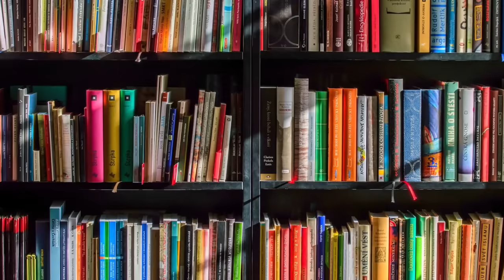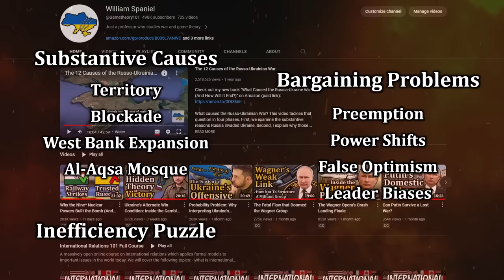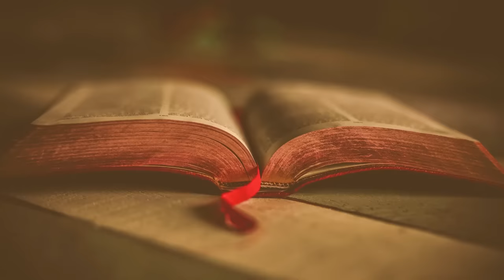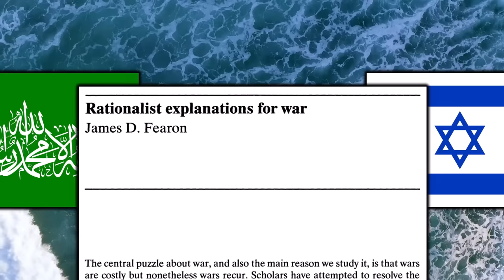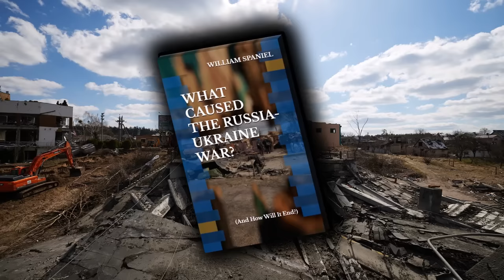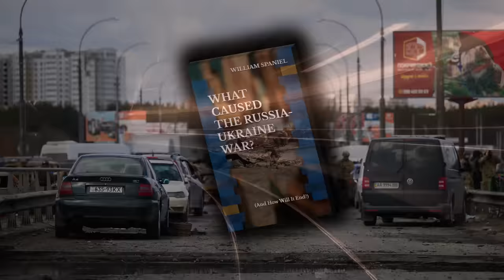The Causes of the War between Hamas and Israel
Check out my book "What Caused the Russia-Ukraine War" You can also read it for free by signing up for a Kindle Unlimited trial (I use affiliate links, meaning I earn a commission when you make a transaction through them. Even if you read for free, you are still supporting the channel.)

On October 7, 2023, Hamas initiated an offensive against Israel in a manner unseen for a half century. This video goes deep into the broader source of the conflict. Unlike traditional explanations, it highlights bargaining frictions as a key cause. It is not sufficient to simply point to the substantive issues in dispute between Hamas and Israel. As long as war is costly, both sides should prefer avoiding a war in principle. Thus, we must explain the conflict using bargaining frictions: first strike advantages, long-term shifts in the balance of power, uncertainty over the outcome of war, or leader biases.

Hope you like some lines on maps, because there is going to be a heavy dose of them today!

0:00 Hamas and Israel at War
2:25 The Substantive Conflict
5:53 War's Inefficiency Puzzle
10:37 First Strike Advantages and Preemptive War
13:04 Power Shifts, Preventive War,  and Saudi Arabia
16:13 Information Problems and Turbulent Israeli Politics
17:36 Leader Benefits and Violence as Advertisement
19:02 Which One Caused the War?
20:40 Can You Get KFC in Gaza?